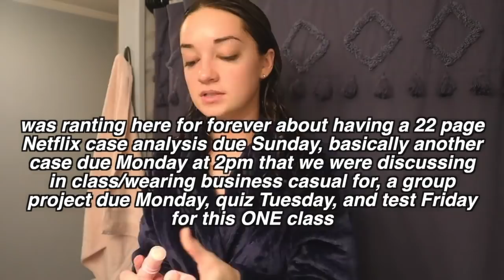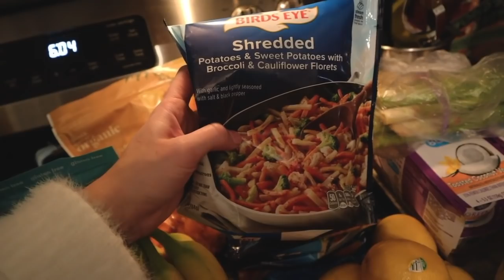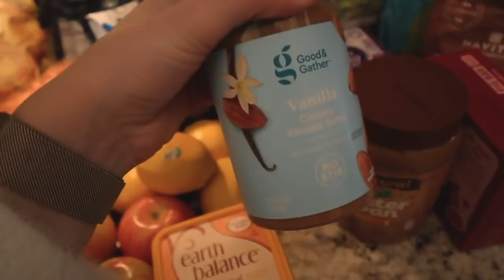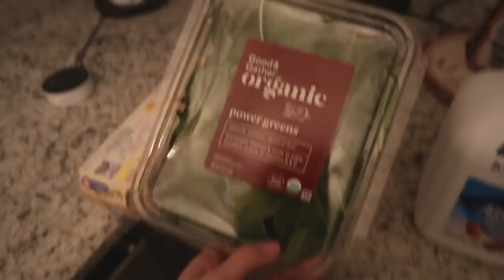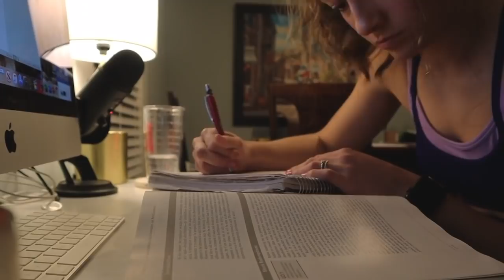college vlog: healthy grocery haul, 3 minute natural makeup for class, test day!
hi guys! in today's vlog I take you along a busy monday of class, taking a test, going to the gym, prepping for the next day of class, a healthy grocery haul, and more! be sure to subscribe if you aren't already, and follow me on social media linked below!!

white sweater
mules (similar)
fabletics sports bra
fabletics leggings
fabletics backpack
hourglass powder
glossier concealer
glossier highlight
glossier spf

$40 off hello fresh: use code ABBYPASS

★ FAQ ★
-What mascara do you use? thrive causemetics mascara